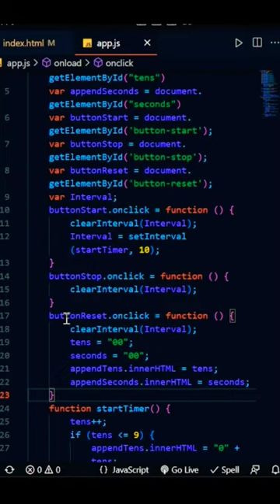Stopwatch 🕛 Source code description 😊